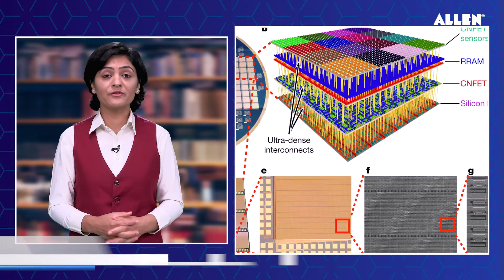Latest Updates related to Science & Technology | Good Morning ALLEN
Welcome to our new series "Good Morning ALLEN"!
✅We'll bring you the latest updates on science and technology.
➡️ If you're a science enthusiast or just curious about the latest developments, we're here to explore the world of science and technology together.
📖 So sit back, and join us for a fascinating journey through the world of science and technology.